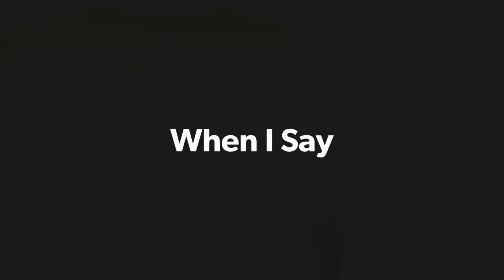I love you baby status whatsapp status | Short Status Factory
Lyrics

Source: LyricFind